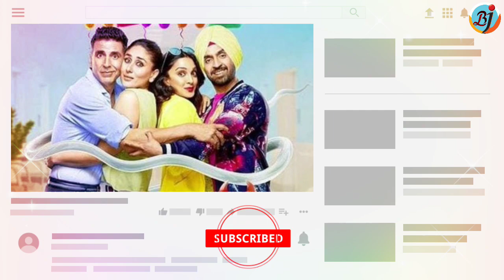Good Newwz Trailer Reaction &Review |Akshay Kumar |Kareena Kapoor |Diljit Dosanjh |Kiara Advani |BJN